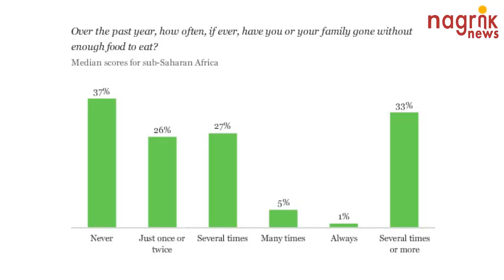अफ्रीकन देशों में बढ़ी हैं भूख से जुड़ी समस्याएं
सतत विकास लक्ष्य के 17 निर्धारित लक्ष्यों में से दूसरा है ‘नो हंगर’ यानी पूरी तरह से भूख व उससे जुडी समस्याओं का उन्मूलन. लेकिन जलवायु परिवर्तन के कारण इस समस्या का निदान होना थोडा मुश्किल नज़र आ रहा है